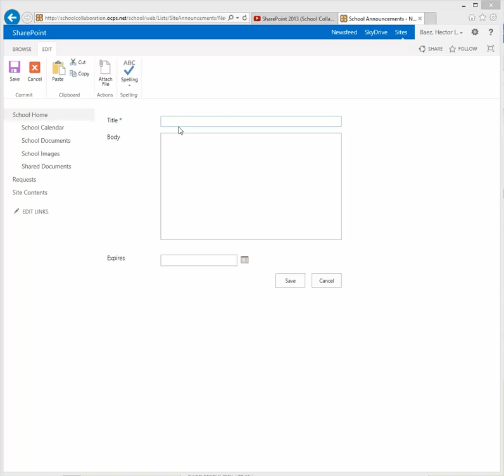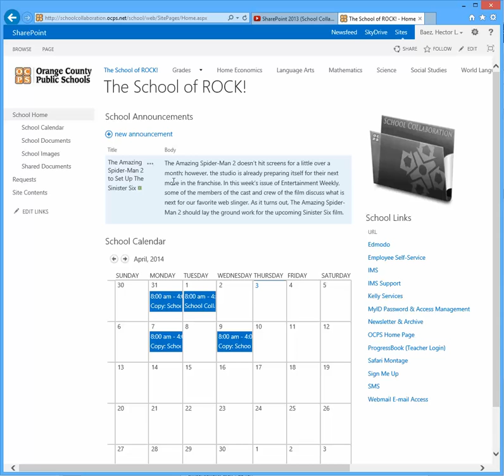SharePoint - Add an Announcement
This videos shows how to add an announcement to the School Announcement list.